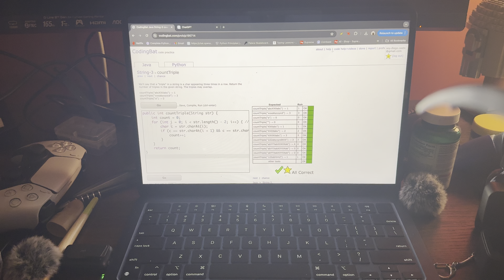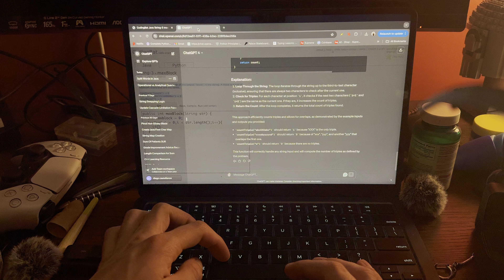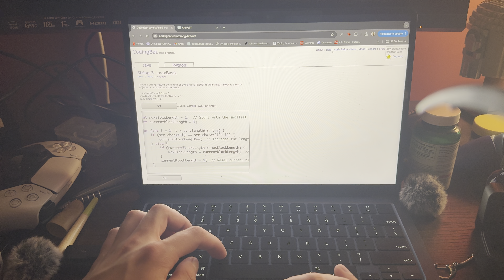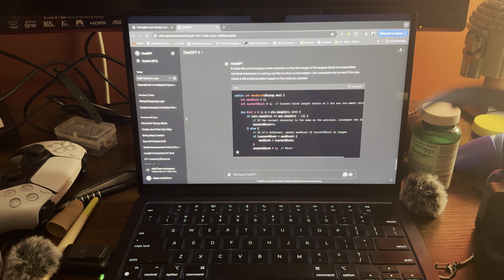ASMR coding you to sleep asap